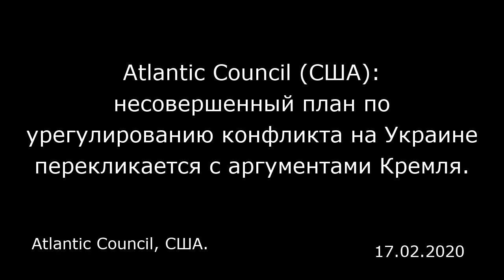Atlantic Council (США): несовершенный план по урегулированию конфликта на Украине перекликается с ар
Atlantic Council (США): несовершенный план по урегулированию конфликта на Украине перекликается с аргументами Кремля.
Atlantic Council, США.

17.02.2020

Группа авторитетных бывших американских, европейских и российских правительственных чиновников и экспертов из аналитических центров воспользовалась Мюнхенской конференцией по безопасности, чтобы выступить с заявлением, в котором она рекомендовала 12 шагов для укрепления безопасности на Украине и в Евроатлантическом регионе. (Позже текст "12 пунктов" был удален с сайта конференции из-за возмущений украинской стороны — прим.ред).  В течение нескольких лет Кремль стремится поменять ход дискуссий по Украине, и его представители, несомненно, попытаются в очередной раз воспользоваться удобной возможностью в Мюнхене. В ответ на это 26 бывших американских дипломатов, правительственных чиновников и экспертов решили указать на их ошибки.  Большинство из тех 12 шагов, которые были рекомендованы Группой лидеров по вопросам евроатлантической безопасности (Euro-Atlantic Security Leadership Group), — при условии, что все стороны будут добросовестно их выполнять, — являются конструктивными, могут способствовать укреплению доверия и смягчить те трудности и страдания, которые испытывают люди, живущие в оккупированном Донбассе и рядом с ним. Но некоторых из этих шагов вызывают сомнения — к примеру, два шага из 12 перекликаются с предложениями Кремля на переговорах и с распространяемой им дезинформацией. Что еще важнее, в этом документе описывается процесс решения проблемы на условиях, которые выгодны Кремлю, — вероятно, это необходимо, чтобы убедить представителей российской элиты подписать это...